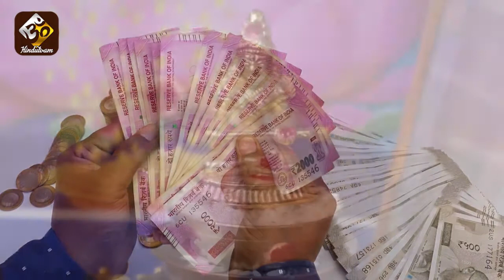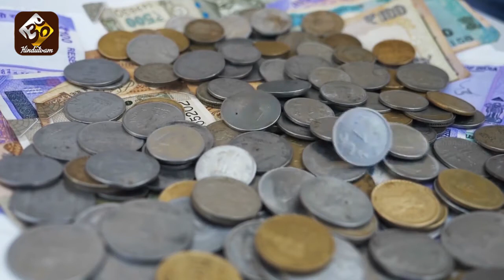ఆగష్టు22 శ్రావణ పౌర్ణమి రోజు కొడుకులున్నవారు ఈ చిన్న పని చేస్తే..?? Sravana Pournami SPECIAL 2021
ఆగష్టు22 శ్రావణ పౌర్ణమి రోజు కొడుకులున్నవారు ఈ చిన్న పని చేస్తే..?? Sravana Pournami SPECIAL 2021 || Raksha Bandhan Remedies in Telugu | Hindutvam

Team Hindutvam